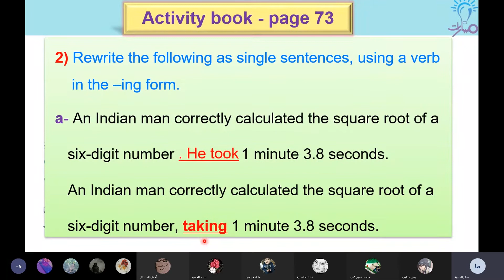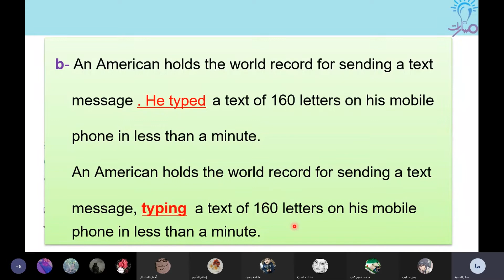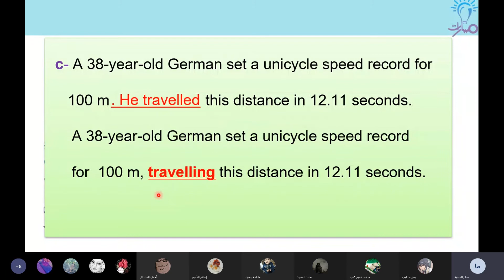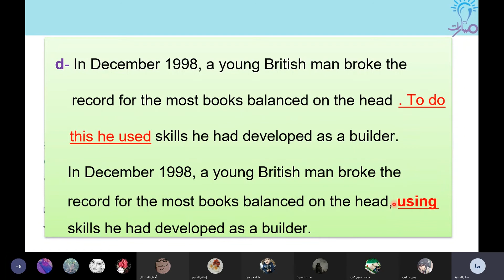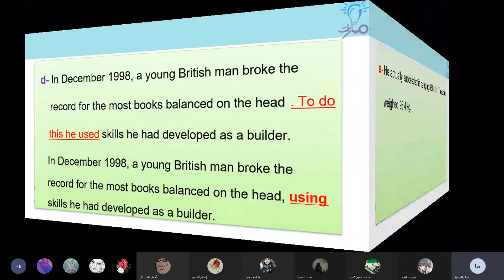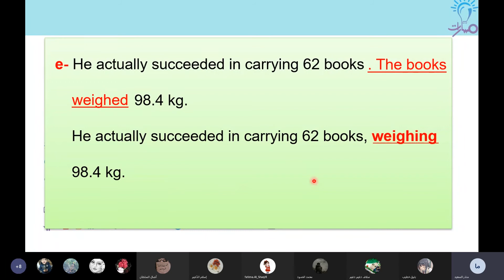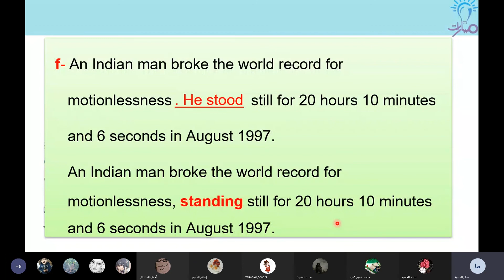حل التمرين الثاني درس الجمل الوصلية كتاب الأنشطة ص73 لغة إنكليزية ثالث ثانوي